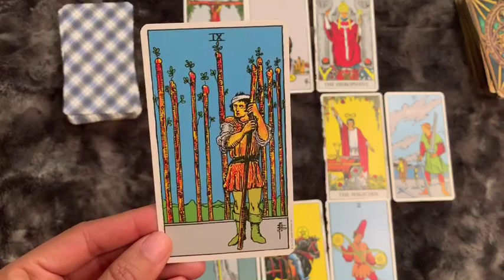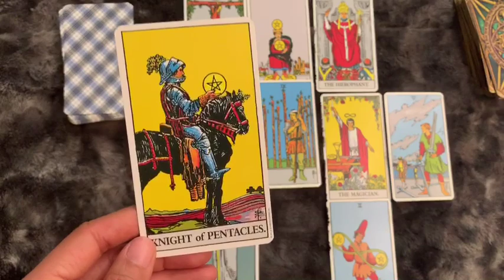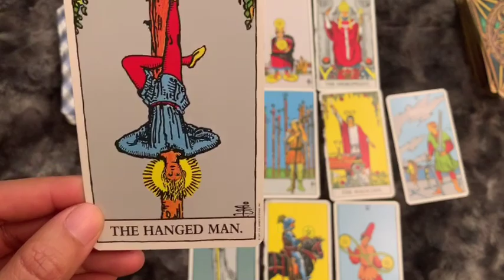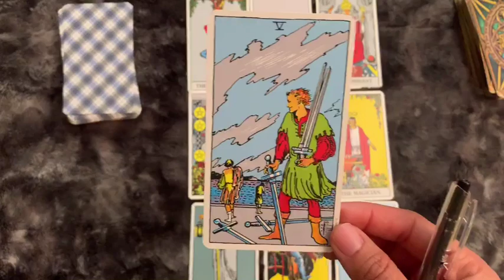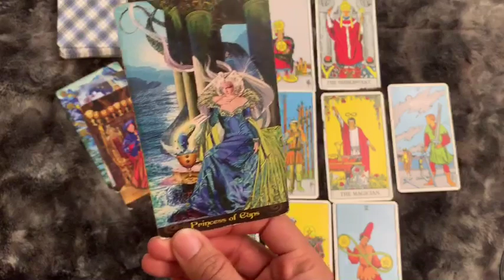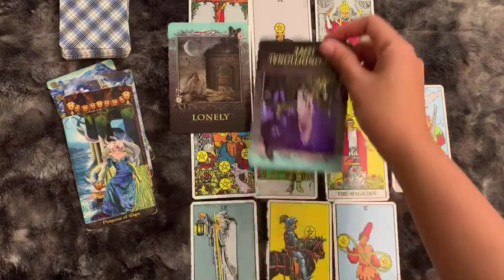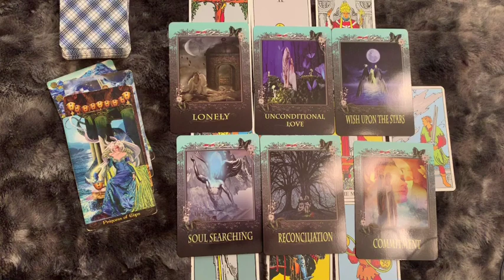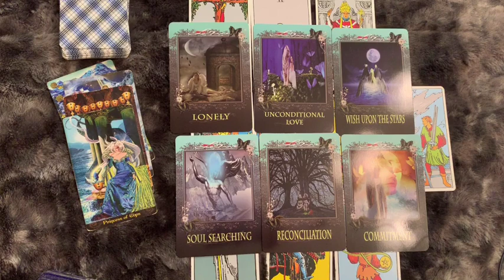ดูดวงราศีธนู เดือนมีนาคม 2563 มีการเริ่มงานใหม่ ได้เงินจากคนในครอบครัว ความรักเจอจากการทำงาน